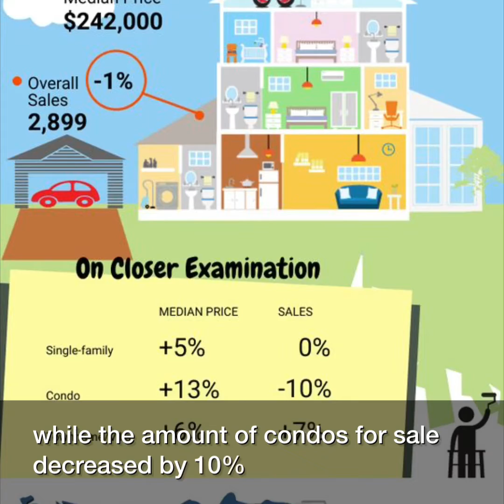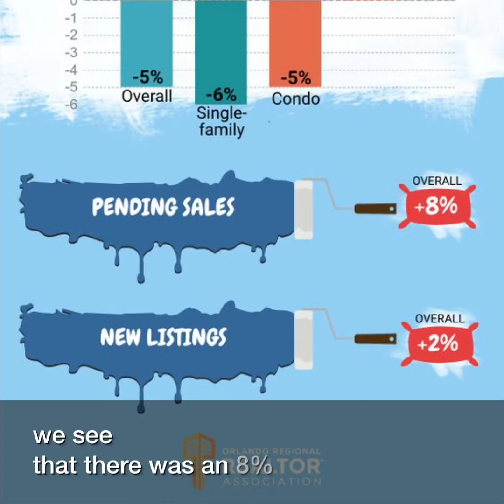Orlando Real Estate News Update-Nov 2019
Orlando's housing market in recorded a 6% year-over-year increase in median price and a small 1% decrease in sales in October. The inventory of homes available for purchase appears to be back on a declining trend, with a decrease (5%) for the third consecutive month.